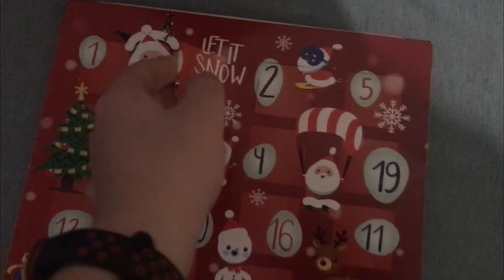ZPĚVY, HOVORY A PROCHÁZKA VENKU | Vánoční Vlog #3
Dnes je to třetí Vánoční vlog. Doufáme že se vám toto video bude líbit.